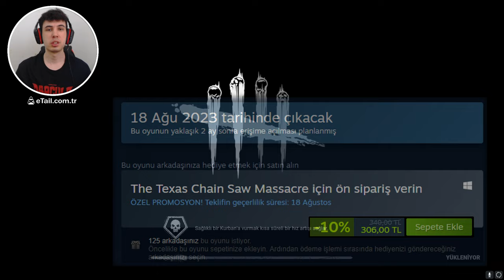YENİ KATİL ENTROPI ANA OYUNA EKLENDİ - Dead by Daylight TÜRKÇE